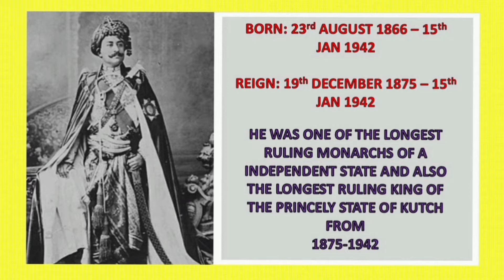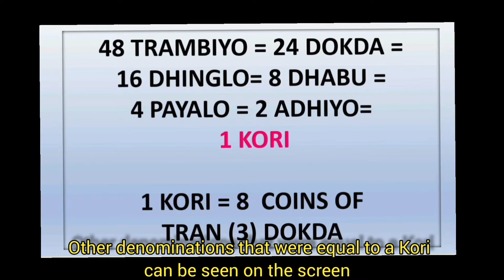Kutch Tran (3) Dokda | 1930 AD/ VS 1987 Indian Princely State Coin| Indian Coin Collection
Kutch 3 Dokda | 1930 AD/ VS 1987 Indian Princely State Coin| Indian Coins| Hobby

This video is about a Tran Dokda coin from Kutch.
Kutch is a Princely State and its capital is Bhuj. Kutch is the largest district of India.
Kutch was ruled by many kings from the 16th century till the Indian Independence.
Shri Khengarji Sawai Bahadur ji  III (23th August 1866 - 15th Jan 1942) was one of the Kings who ruled Kutch. He is the one of the longest ruling monarchs in the world and the longest ruling King of the Princely State of Kutch, from 1875 to 1942 AD.

This video is about a Tran(3) Dokda coin minted during the reign of Shri Khengarji Sawai Bahadur dated 1930 AD/ VS 1987.
 8 coins of Tran dokda/3 dokda coins are equal to 1 kori.
Other denominations of coins that are equal to 1 kori are
48 Trambiyo or 24 Dokda
16 Dhinglo or 8 Dhabu
4 Paylo or 2 Adhio

The video also covers all the information regarding the coin, and in detail the scripts written on both the Obverse and Reverse of the coin, in Devanagari and Urdu.
He was the only King who jointly issued coins with 5 British Monarchs - Queen Victoria, Edward 8th,Edward 7th,George 5th,and George 6th.
The coin in the video  is a beautiful coin from his reign which was minted in Bhuj jointly in the name of the British Emperor  and The king of Kutch.

Indian princely state coin collectors/Indian coin collectors  who are more interested in knowing what is written on the Obverse and reverse of this coin will greatly be satisfied after watching this video.
Will be very happy to have passed on the knowledge that many of the collectors would love to know.

I will be regularly uploading many more videos related to the series of Indian Princely State Coins.